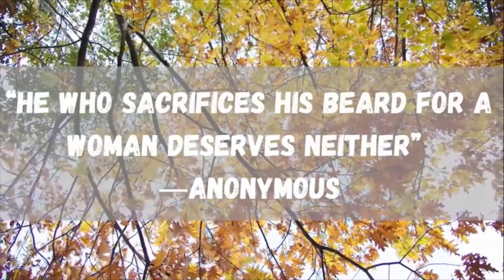Lac's view of the 135 division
Lac's quick view of the 135 division. Is it big smoke or smoke & mirrors